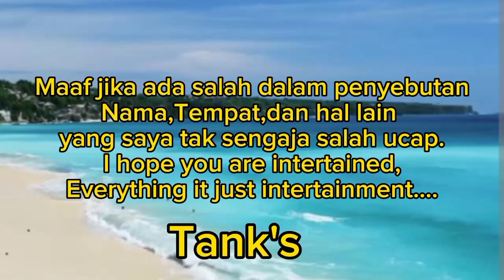episode 4 preview ||Gil Chae cemas menanti Yeon joon || Rekab alur [ Prediksi ]